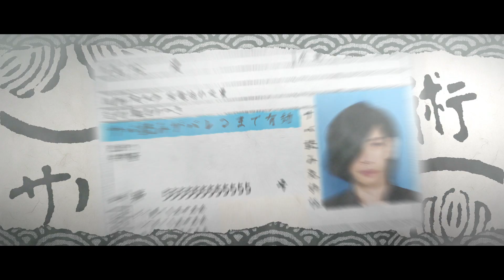蛇足ぽこたみーちゃんけったろkoma'n【ROOT FIVE】 / 「Love Ninja」MV（2015/2/25発売アルバム「ROOTERS」より）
√5が、広告なしで全曲聴き放題【AWA/無料】

2014年夏に大規模全国ツアーを行い、東京国際フォーラムホールAでのワンマンライブを実施、大人気アニメ「FAIRY TAIL」のED主題歌を担当するなど進化し続けるROOT FIVEの約2年ぶりとなるフルアルバムが2月25日にリリース！今作のアルバムのコンセプトはこの時期にピッタリな「応援」！
頑張りたいのに頑張れない人、進路や仕事に悩む人、人間関係に悩む人、一歩を踏み出せない人達の背中をそっと押す楽曲を収録！
さらに、メンバー5人がそれぞれプロデュースした楽曲も収録と、彼らの新たな可能性が詰め込まれた１枚！
※「Love Ninja」のMUSIC VIDEOは、「ROOTERS」Love Ninja盤に収録！